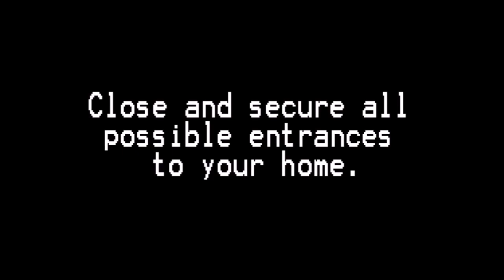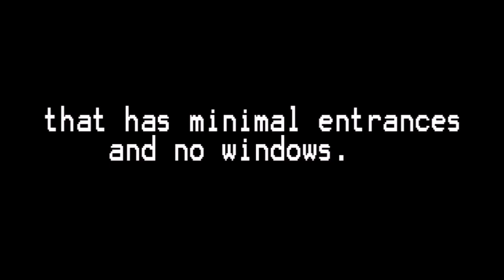The Cataclysm Project (TCP) Teaser P:1